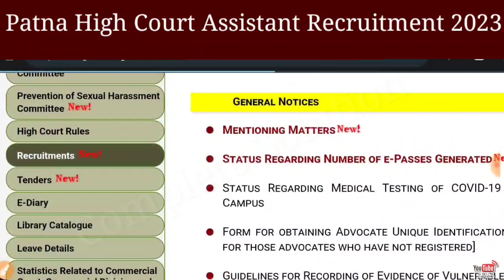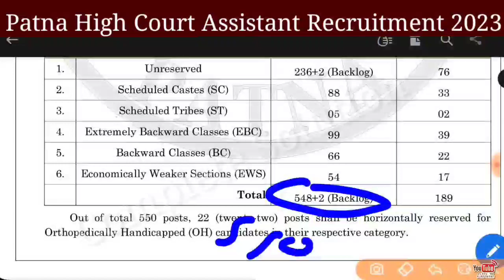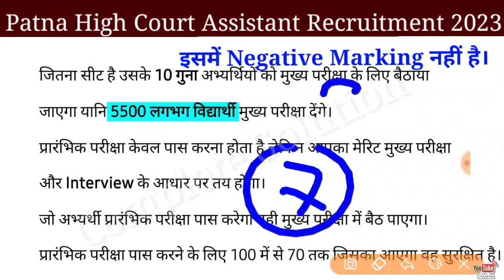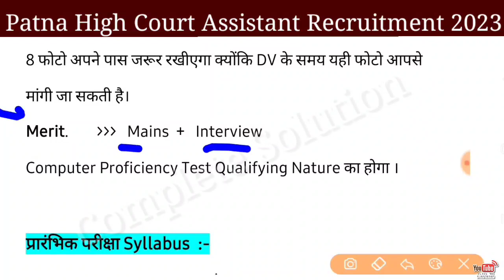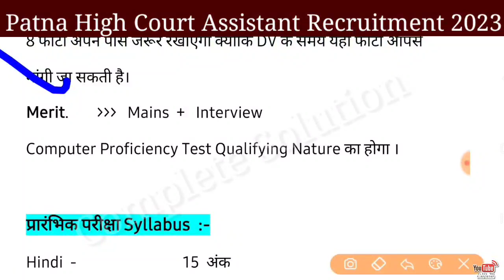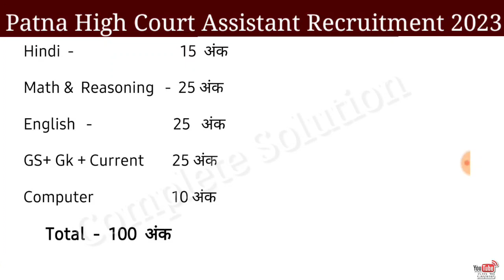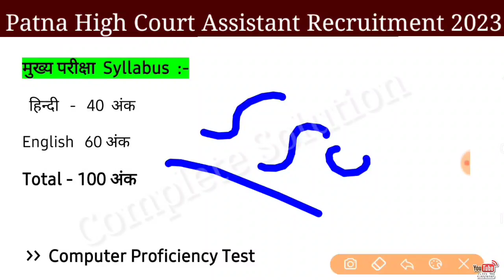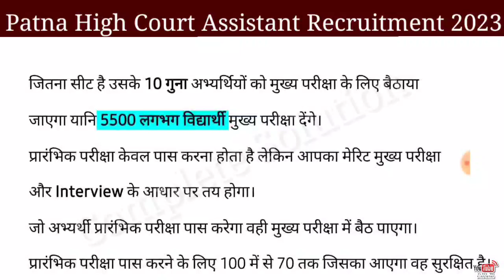Patna High Court Assistant Vacancy 2023 | पटना हाईकोर्ट सहायक भर्ती bharti | Bihar Civil Court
पटना हाईकोर्ट सहायक भर्ती 550 post
Patna high court assistant bharti 2023
Bihar Civil Court Exam
Patna high court assistant new vacancy 2023
Patna high court bharti computer certificate
Patna high court vacancy Syllabus age Qualification exam pattern Age limit